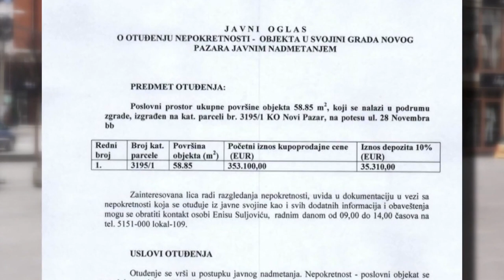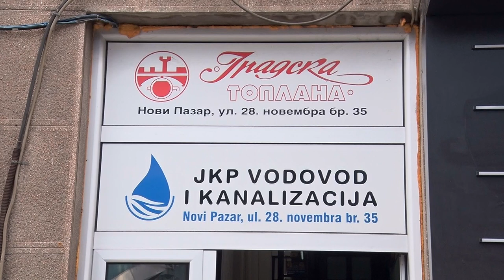Grad Novi Pazar ponovo je oglasio na prodaju objekte u centru grada